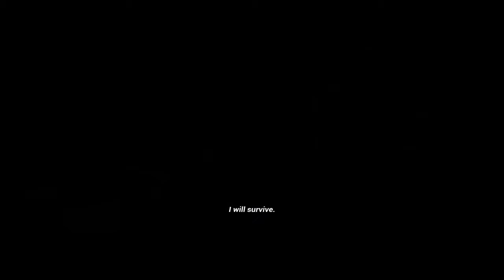Bad Game Theater: Past Cure 3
Past playable